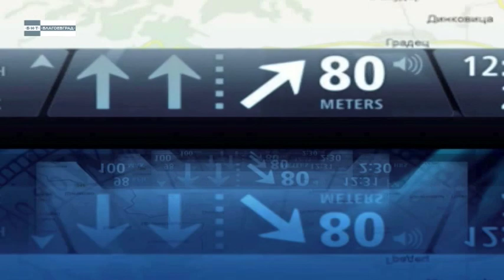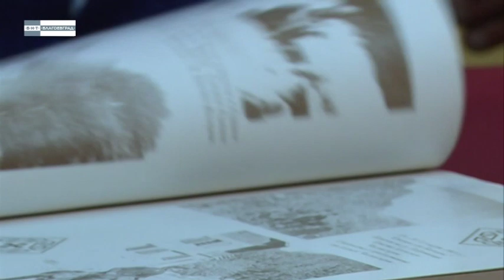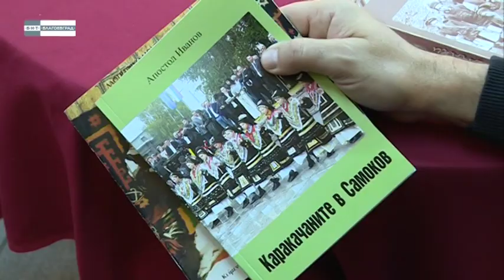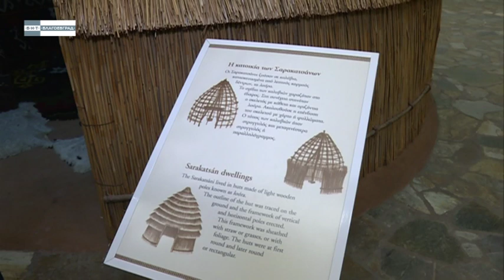„Пътувай с БНТ2“ - Каракачаните в Самоков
Предаването разказва за живота и традициите на каракачаните в Самоков.
В града живеят около 600 представители на етноса.Камерата ни показва и музея  на каракачаните в Серес ,в чийто район живее голяма част от тази общност.